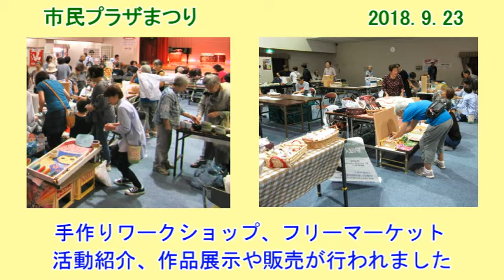岩倉市民プラザまつり2018の報告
９月２３日に開催した「岩倉市民プラザまつり2018」の様子をまとめました